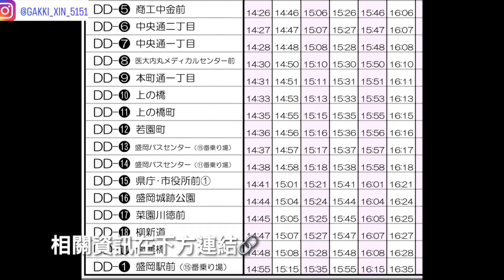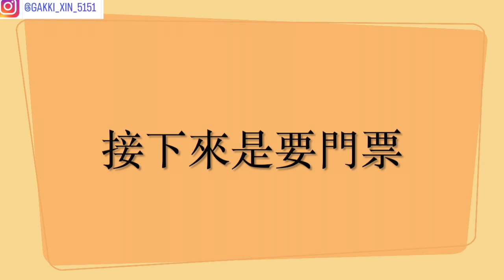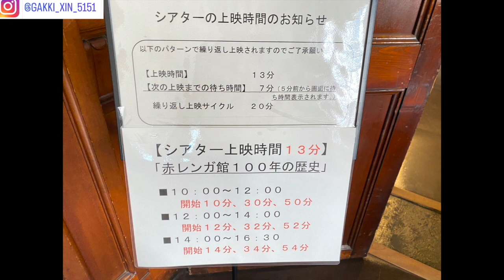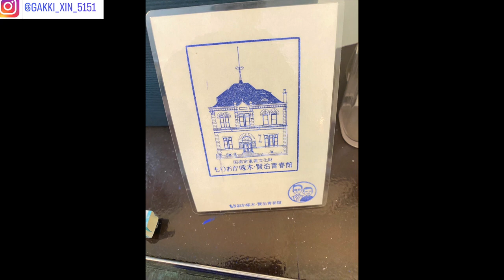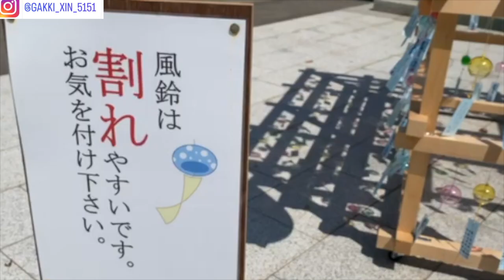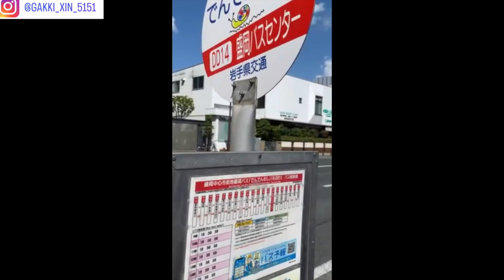［日本旅遊］日本旅遊/盛岡觀光景點推薦/盛岡岩手銀行｜啄木賢治｜盛岡八幡宮｜全球第二個想去旅行的地方/使用公車一日卷玩盛岡/牡蠣部長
盛岡被選為全球第二個想去旅行的地方。